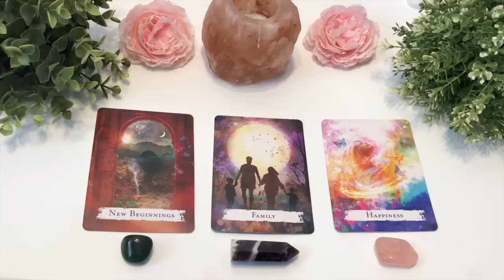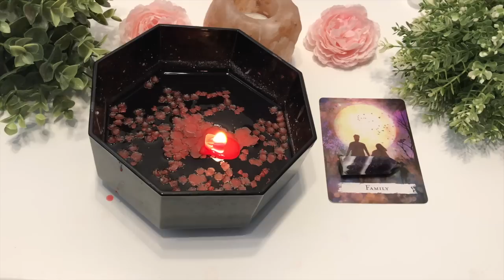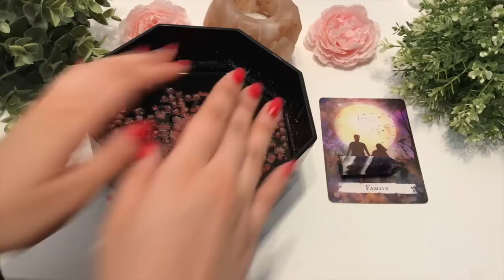CANDLE🕯💕FUTURE SPOUSE💕‼️IMPORTANT URGENT CHANNELED MESSAGES FROM THEM‼️👁🔎💖pickacard